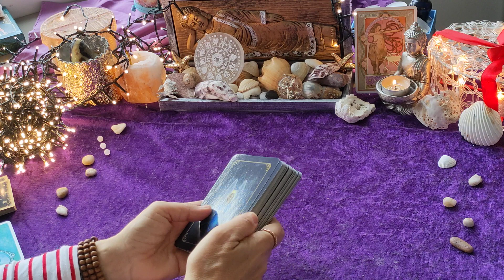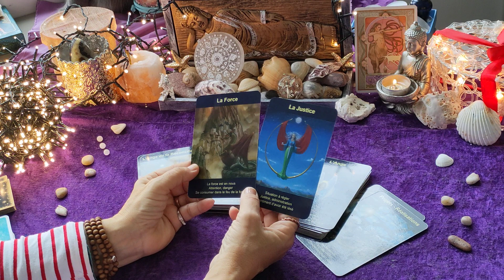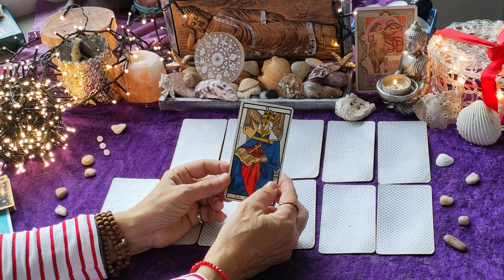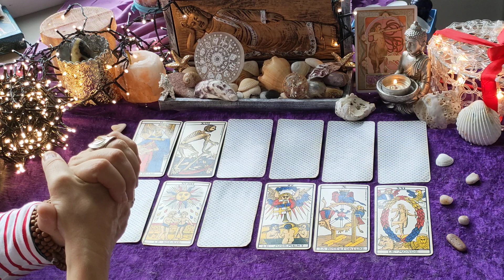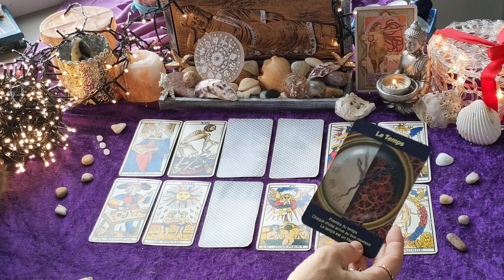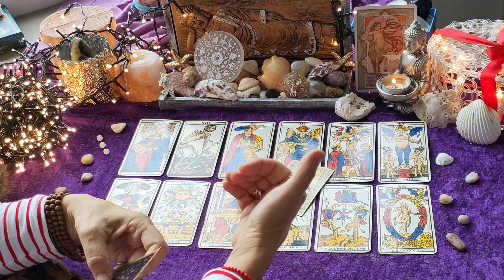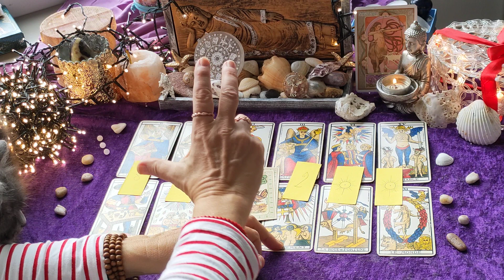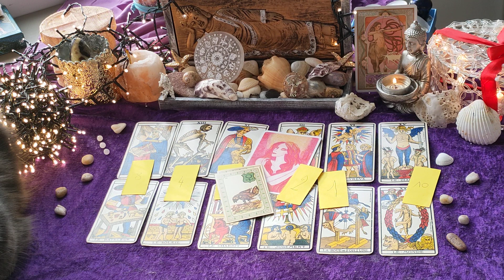SAGITTAIRE ♐ ANNEE 2023 🎇 LES 6 PREMIERS MOIS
Coucou chers amis 🌻

Je vous adresse tous mes vœux de réalisations les plus chanceuses et heureuses pour cette année 2023

LE TIRAGE AU SORT 🙆‍♀️ :
😍 N'oubliez pas qu'il fera gagner un tirage de Tarot à 4 personnes parmi celles qui m'auront laissé un commentaire 💗

Merci de vous abonner pour entretenir une visibilité de la chaîne, et activez la petite cloche pour recevoir les notifs 💗 et merci de partager mes vidéos à vos amis et famille, ⚘ sur vos réseaux durant les anniv 🥰 .
Avez-vous avez-vous remarqué que j'ai rajouté les playlists de votre signe pour chaque année et mois passés ?
Vous y retrouverez également mes tirages intemporels à 3 choix, questions du moment, déménagement, amelioration métabolique, conflits, relations amoureuses .. 💞

Soyez patients (tes) ; je réponds toujours. 📩

UN GRAND MERCI pour  vos dons Paypal (en entrant mon adresse email) même à hauteur de 1 € ou 2 , c'est une grande aide 💞 , ce qui a aidé à l'acquisition d'un micro pour l'instant.
Recevez ma plus profonde gratitude.💜

Je vous remercie pour votre confiance et vos confidences car, vous le savez, chaque vie est un roman ! 🌠

Tarotjoliment vôtre ! 🃏
Odulie 🌹